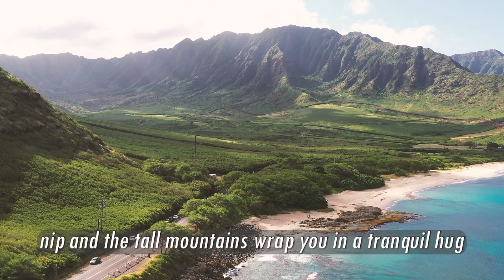Manali: A Paradise Nestled in the Himalayas||AD ANTOR DATTA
Manali: A Paradise Nestled in the Himalayas
Welcome to the celestial town of Manali, nestled in the pristine lap of the Indian Himalayas.
 A place where the air kisses your cheeks with a chilly nip and the tall mountains wrap you in a
tranquil hug. This is not just a destination; it's a dream painted in the hues of nature."
"Every journey to Manali is a tale in itself. As your vehicle navigates the winding mountain roads,
 the serene Beas river keeps you company, its waters glistening like a silver ribbon under the sun.
 The verdant deodar and pine forests on the mountain slopes whisper tales of the ages, and the
 snow-capped peaks form a stunning backdrop."
"In the heart of Manali lies the ancient Hadimba Temple, a unique shrine dedicated to the deity
 Hadimba, surrounded by a thick deodar forest. The tranquility here is palpable, and the intricate
 wooden architecture narrates a tale of artistic brilliance."
"Next, we head to Solang Valley, a paradise for adventure lovers. Here, you can feel the adrenaline
 rush as you ski down the snowy slopes or paraglide over the stunning valley. In the summer, the
valley is a riot of colors with blooming flowers, and in winter, it transforms into a snowy
 wonderland.
"A trip to Manali is incomplete without visiting the spectacular Rohtang Pass. Marvel at the
 panoramic vistas of the snow-clad mountains and the icy glaciers. The views here are so mesmerizing
 that they seem to be straight out of a postcard."
"Do not miss the Manali Wildlife Sanctuary, a haven for wildlife and nature enthusiasts.
This sanctuary is home to a variety of animals and birds, and the hiking trails offer an
exciting opportunity to explore the wilderness."
"As the day ends, soak in the panoramic views of the sunset, painting the sky in hues of orange and
red. Manali is more than a tourist spot; it's a place where you can reconnect with nature, experience
 the thrill of adventure, and find peace within yourself. This is Manali, a high-altitude heaven
that calls out to the soul of every traveler."
"Join us on this incredible journey to explore the mystical land of Manali. Don't just watch, come,
 and experience the magic for yourself!"
Dhruv Rathee || KNOWLEDGIA ||CountryBalls ||caffeinated blogger ||a&a tranding blog || indian bloger

♦Script & Research :
CHATGPT

manali mountains
manali mountain view
manali himalayas
manali a paradise nestled in the himalayas at nigh
MANALI in Winters - Best Places to visit in 7 days
Manali Tourist Places | Watch this before planning a trip to Manali
Plan The PERFECT Manali Trip